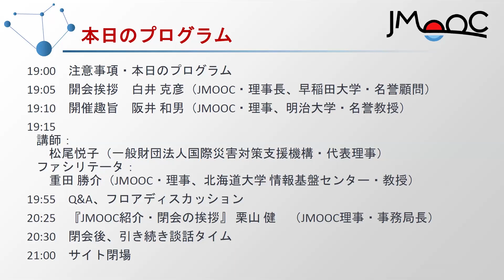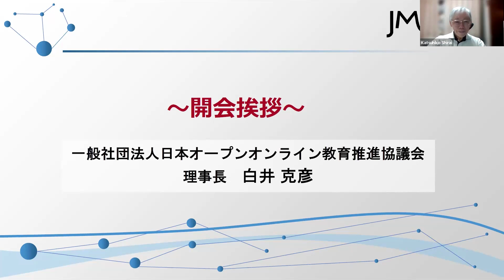1. 開会挨拶 －「発災直後に現場で何が起こるか：ヘリコプターによる初動対応から見えたリアル」2024年度 第2回 オンライン授業に関するJMOOCワークショップ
2024年度第2回 オンライン授業に関するJMOOCワークショップ「発災直後に現場で何が起こるか：ヘリコプターによる初動対応から見えたリアル」の開会の挨拶です。

開会挨拶：白井 克彦（JMOOC・理事長、早稲田大学・名誉顧問）

■開催趣旨
　災害が発生したとき、私たちは正しく行動できるでしょうか。被災直後に生き残ったあと、地域の自治体や消防団、自衛隊による救援活動が始まります。このとき発災直後の現場ではいったい何が起こっているのでしょう。
　被災地で初動対応してきた団体に、国際災害対策支援機構があります。小型の民間ヘリコプターによる活動をしていますが、そこから見えた現場のリアルな姿をお話しいただきます。ここから、防災や災害予防のあり方について、時代にあった被災地対応の見直しを行っていく必要があることが浮かび上がってきます。さらに、私たちの災害にたいする態度がどう変容するかを探っていくことにしましょう。
　最後に、JMOOCに今年度設置されたばかりの災害関連講座の特別委員会で検討され始めた内容についても話題を広げたいと思います。

■開催日時
2024年10月15日（火） 19：00－21：00

■プログラム

19：00　注意事項・本日のプログラム

19：05　開会挨拶　白井 克彦（JMOOC・理事長、早稲田大学・名誉顧問）
19：10　開催趣旨　阪井 和男（JMOOC・理事、明治大学・名誉教授）

19：15
講師：
　松尾悦子（一般財団法人国際災害対策支援機構・代表理事）
ファシリテータ：
　重田 勝介（JMOOC・理事、北海道大学 情報基盤センター・教授）
19：55　Q&A、フロアディスカッション
20：25　『JMOOC紹介・閉会の挨拶』 栗山 健　（JMOOC理事・事務局長）

20：30　閉会後、引き続き談話タイム
21：00　サイト閉場

「オンライン授業に関するJMOOCワークショップ」特集ページ